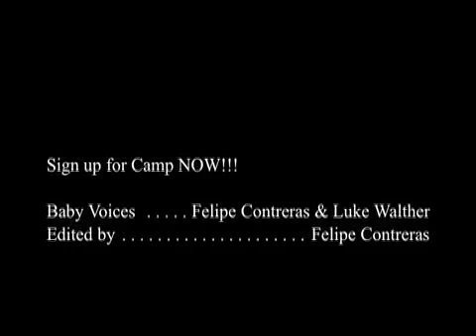Don't be a Baby go to Woodleaf Aug 7-13!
What are you waiting for? Sign up for Woodleaf camp already. Best week of your life guaranteed. It sounds crazy but it's true!